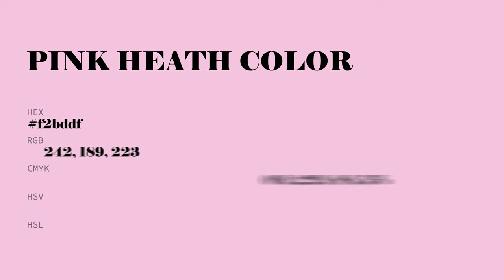Pink Heath color f2bddf hex Cool Violet color f2bddf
What color is Pink Heath ? f2bddf hex, Cool Violet color f2bddf

Hex f2bddf Color Code is also known as Pink Heath color

Hex f2bddf Color code in RGB color code model is created after adding 94.9% red color, 74.12% green color and 87.45% blue color.
Hex f2bddf Color code in CMYK color (process color) code model is generated after subtraction of 0% cyan, 22% magenta, 08% yellow, 05% black.